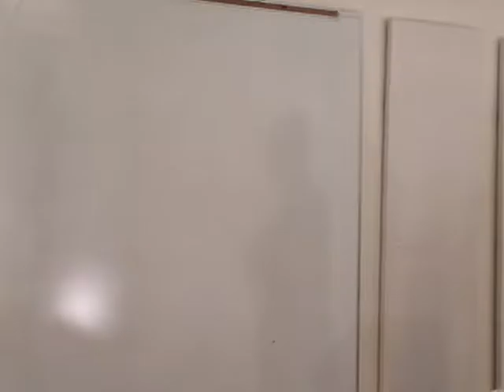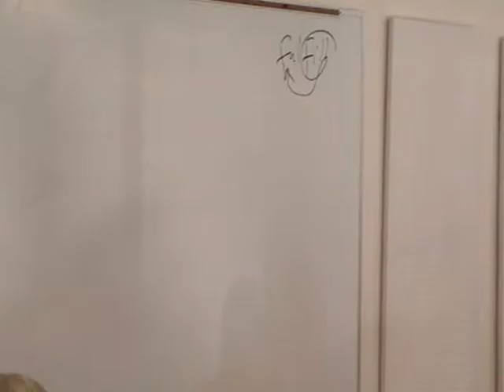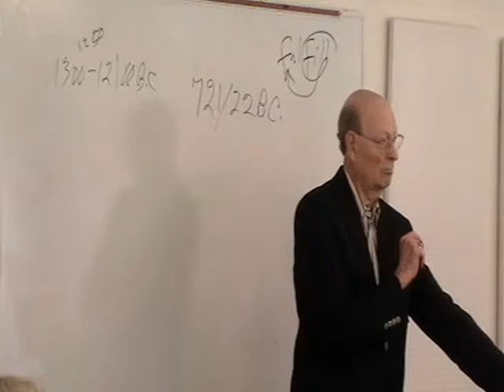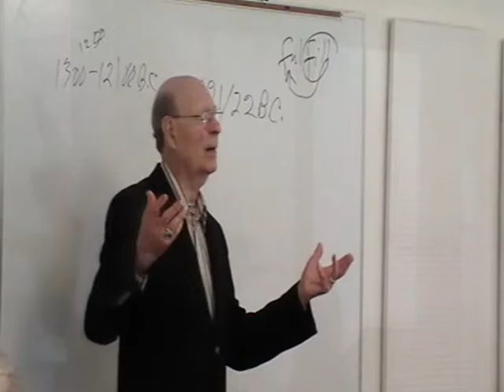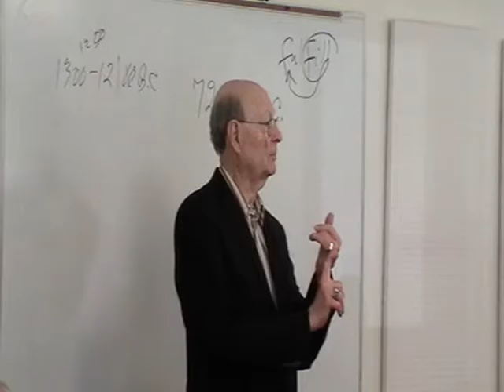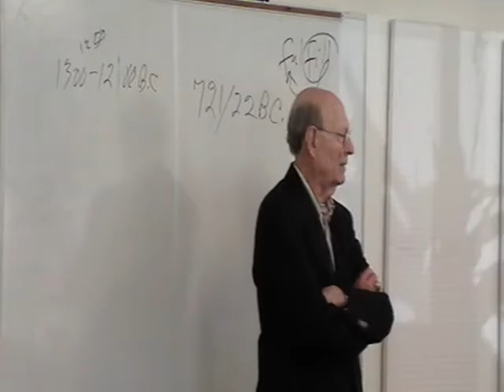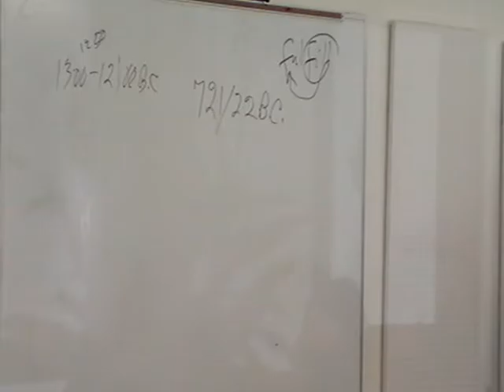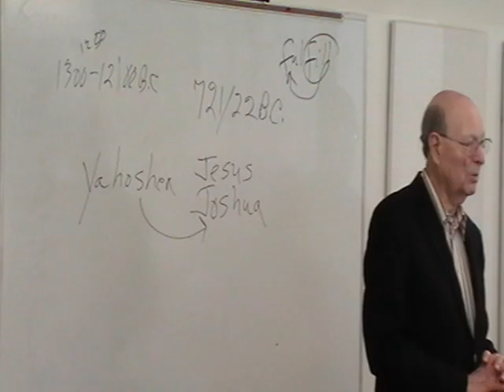2016 09 27 - Various Topics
Lead by Deacon John McCully - September 27, 2016
Various Topics - Jesus, Joseph, Yahoshen, Book of Luke